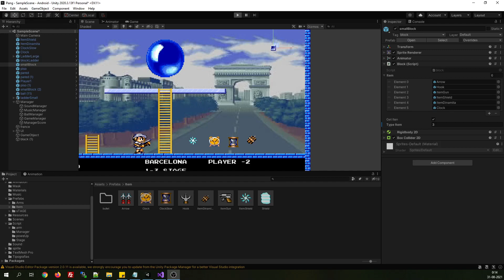Avance desarrollo de Pang en Unity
Prototipo de mi desarrollo de un Video Juego en Unity